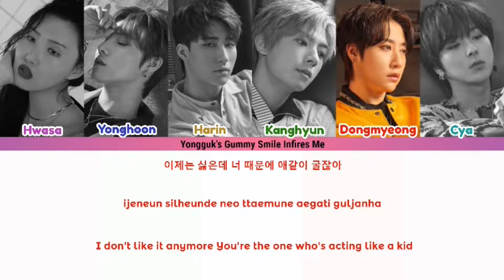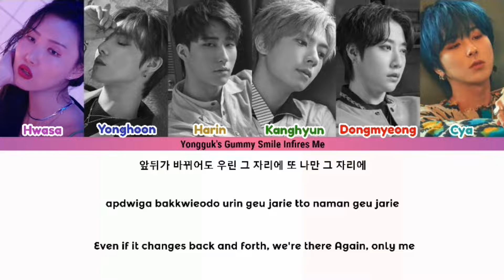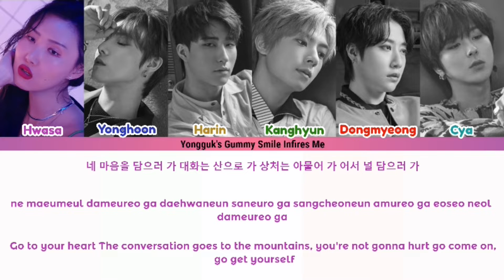ONEWE (원위) – Q (모르겠다고) FEAT. HWASA (화사) COLOR CODED LYRICS (HAN|ROM|ENG)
Onewe never disappoints, also Hwasa's voice gives a touch of class to this amazing song.

Please forgive me if i made mistakes translating the lyrics and if i mistaked some parts.

NO COPYRIGHT INFRANGMENT INDEED, ALL THE RIGHTS ARE RESERVED TO RBW ENT.